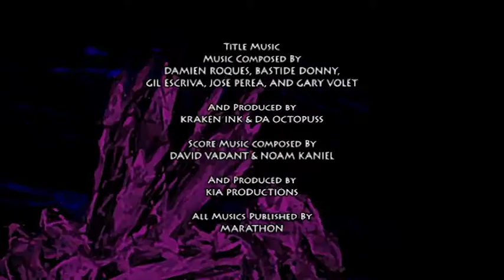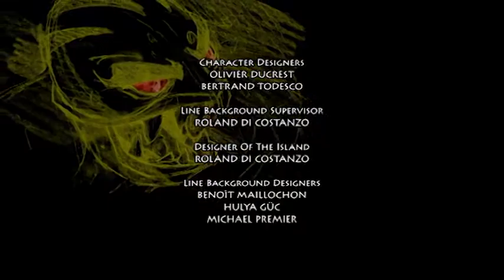Gormiti - SHOCK TO THE SYSTEM | Full Episode | ZeeToons - Cartoons for Kids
Gormiti follows two brothers, Nick and Toby, who discover that they have the power to transform into powerful creatures known as Gormitis. Now it's up to them and their friends to save their world, and many others, from destruction. Juggling their everyday lives with magic, super-powered battles against megalomaniacal tyrants in a parallel universe can really wear a kid out!

Venture Falls is an ordinary little town experiencing some extraordinary events -- sinkholes on the soccer field, giant hailstones and fog that turns day to night -- and only four kids understand why. When brothers Toby and Nick, and their friends Jessica and Lucas step through the pantry they are transported to another dimension and the world of Gorm. In Gorm they're no longer kids, but transformed to mighty Gormiti, Lords of Nature -- super-powered warriors with control over the natural elements - and the strange events back home are caused by their constant battle to save the peace loving Gormiti from the evil and villainous Fire Gormiti. Welcome to ZeeKay Cartoons - the ultimate hub for all your favourite cartoon and animation content! This channel is a treasure trove of beloved shows, perfect for kids and families. Dive into the adventures of LoliRock, Totally Spies!, Marsupilami, and Lena's Ranch. Laugh along with Sally Bollywood, Gormiti, The Amazing Spiez, and experience the thrills of Extreme Football.